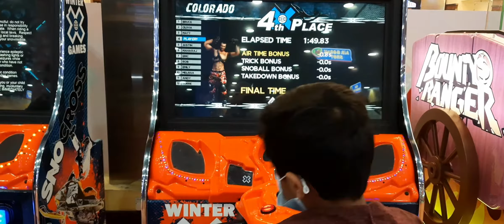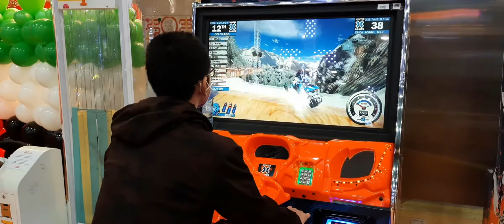Funcity Vlog Part-2